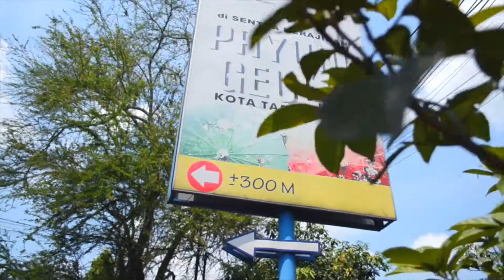Usaha Kerajinan Paying Geulis Tasikmalaya